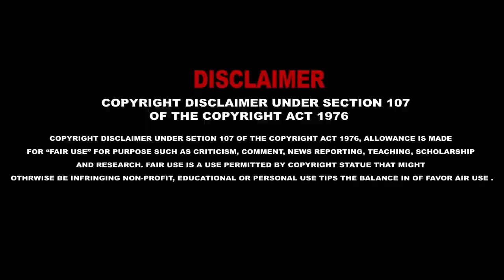funny video/tik tok tamil video new/sanjay media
tik tok video funny new 2020 tamil
tik tok tamil video
tik tok tamil video new
tik tok funny video tamil 2020
sanjay mediatik tok video funny comedy 2020 tamiltik tok video tamil
funny video tamil2020tiktok funny dance